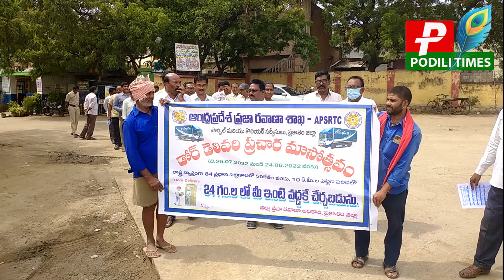పొదిలిలో డోర్ డెలివరీ ప్రచార మాసోత్సవం ర్యాలీ//Door Delivery Campaign Month Rally in Podili